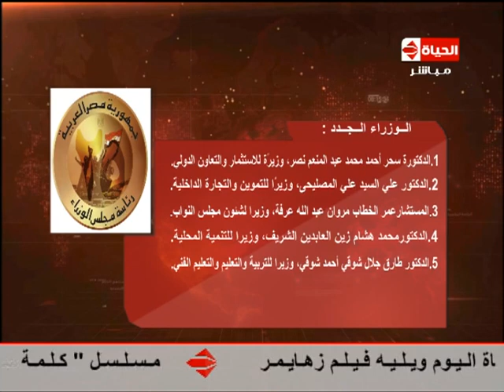الحياة اليوم- " الإعلامي تامر أمين " حلقة الخميس 16-2-2017- Al Hayah Al Youm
الحياة اليوم- " الإعلامي تامر أمين " حلقة الخميس 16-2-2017- Al Hayah Al Youm تابعوا البث الحى لقنوات الحياة